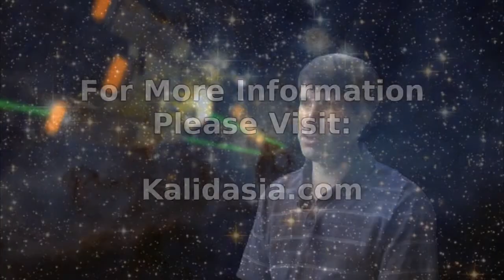Legends of Kalidasia: The Surakari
Legends of Kalidasia is a new tabletop space combat game.  The Surakari are a insect like race which have launched a massive attack on the Heragul Empire.